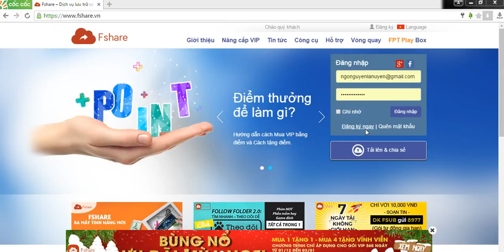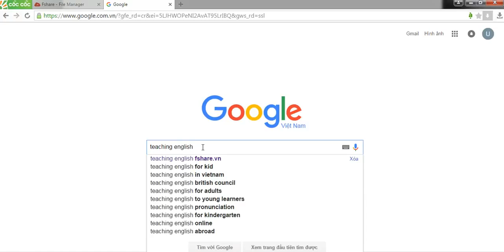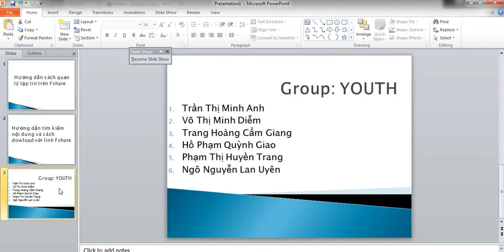Hướng dẫn cách sử dụng Fshare